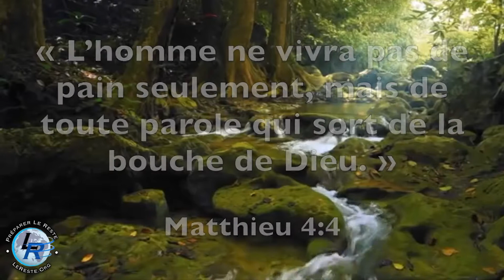Maranatha, Ellen White — le 11 Novembre: La récompense des rachetés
11 Novembre: La récompense des rachetés

Si l'œuvre bâtie par  quelqu'un sur le fondement subsiste, il recevra une récompense. 1 Cor. 3:14.

Lorsque les fidèles ouvriers se réuniront autour du trône de Dieu et de l'Agneau, la récompense qu'ils recevront sera glorieuse. Quand dans son état mortel Jean contempla la gloire de Dieu, il tomba comme mort; il ne put supporter la vision. Mais quand les enfants de Dieu recevront l'immortalité, ils Le verront "tel qu'Il est" (1 Jn 3:2). Ils seront devant le trône, acceptés dans le Bien-aimé. Tous leurs péchés auront été effacés, toutes leurs transgressions expiées. Alors, ils pourront regarder sans voile la gloire du trône divin. Ils auront participé aux souffrances de Christ, ils auront travaillé avec Lui au plan du salut, et ils participeront avec Lui à la joie de voir des âmes sauvées dans le royaume de Dieu, pour louer Dieu durant toute l'éternité… (9T 285).

En ce jour les rachetés brilleront dans la gloire du Père et du Fils. Les anges, jouant de leurs harpes d'or, accueilleront le Roi et les trophées de Sa victoire: … Un chant de triomphe retentira, emplissant les cieux. Le Christ a vaincu. Il entre dans les cours célestes, accompagné de Ses rachetés, témoins attestant que Sa mission de souffrances et de sacrifice n'a pas été vaine…

Il y a des demeures pour les pèlerins que nous sommes; des robes de justice, des couronnes de gloire et des palmes de victoire. Tout ce qui nous a troublés dans la volonté de Dieu à l'égard du monde deviendra clair, ainsi que les choses difficiles à comprendre. Les mystères de la grâce nous seront dévoilés. Là où nos esprits bornés ne voyaient que confusion et promesses non réalisées, nous découvrirons une harmonie merveilleuse. Nous reconnaîtrons alors que c'est l'Amour infini qui a ordonné les épreuves les plus pénibles de notre existence. Lorsque nous prendrons conscience de la tendre sollicitude de Celui qui fait tout concourir à notre bien, nous serons remplis d'une joie ineffable et glorieuse… (3T 513, 514).

Je vous prie de vous préparer pour la venue du Seigneur sur les nuées des cieux. … Préparez-vous pour le jugement, afin que lorsque le Seigneur reviendra pour être "admiré en tous ceux qui auront cru", vous soyez parmi ceux qui iront à Sa rencontre. (9T 286).